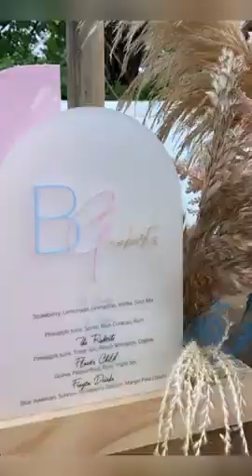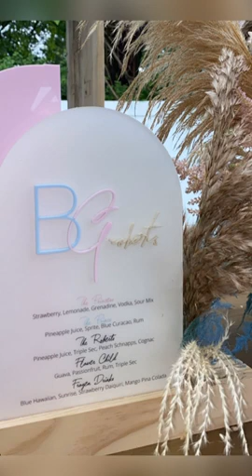Rissa and Quan baby Gender Reveal Party!!!(team💙or💟)